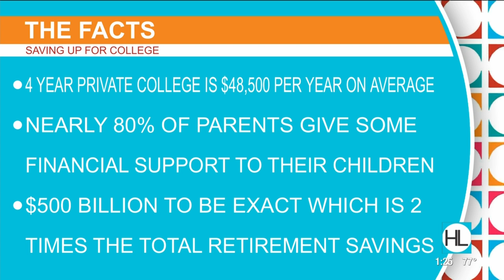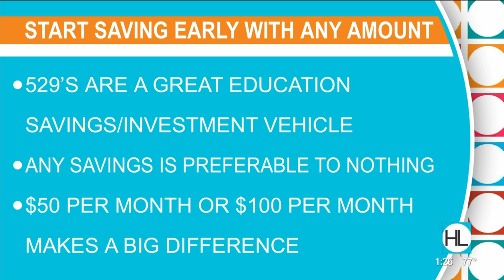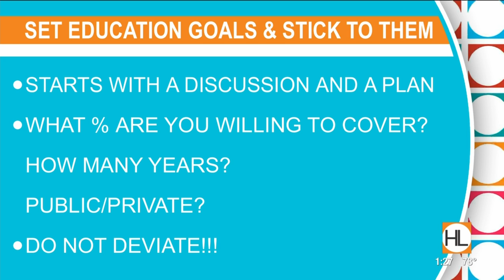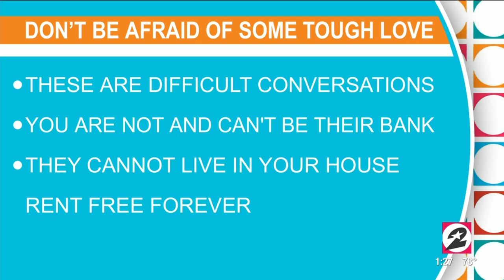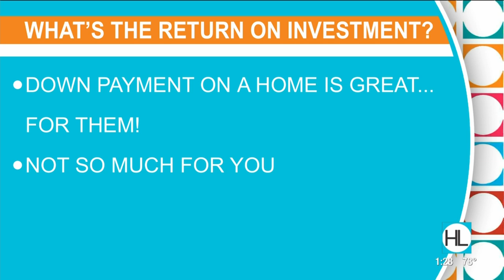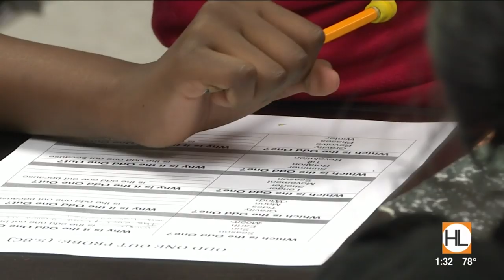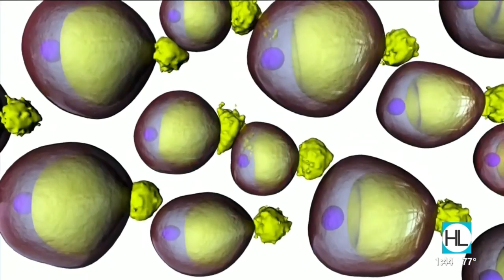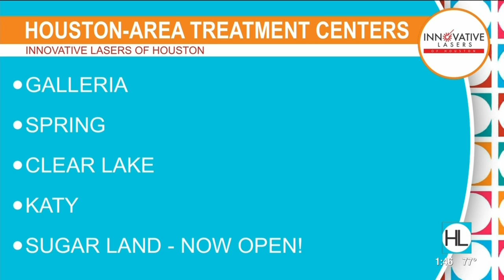Houston Life: April 22, 2019 | KPRC 2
Today on Houston Life; Lent season is finally over and it is time to rejoice! We've got huge deals for your upcoming summer travel plans and New York Times' best selling author/fitness instructor Dr. Ian Smith shares his best advice for losing weight and living a better life in just 30 days or less.